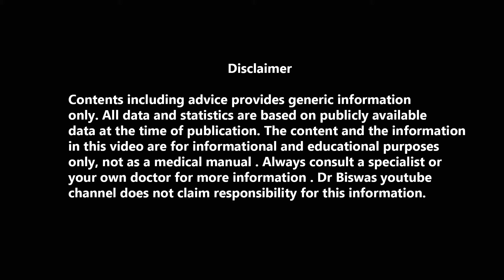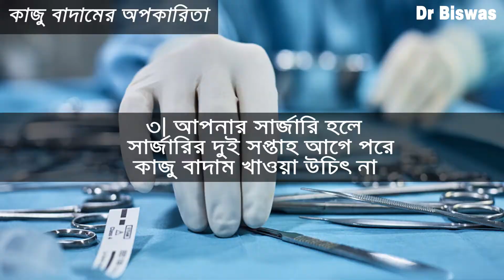কাজু বাদামের অপকারিতা কি ? Dr Biswas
কাজু বাদামের অপকারিতা কি ?

কাজু বাদাম যেমন নিউট্রিয়েন্টসে ভরপর তেমনি আছে অ্যান্টিনিউট্রিয়েন্টসও । কাজু বাদামে যেমন ভালো ফ্যাট আছে তেমনি খারাপ ফ্যাটও আছে । কাজু বাদামে যেমন খুব ক্যালরি থাকে তেমনি খুব বেশি খনিজও থাকে । ফলে উপকারের সাথে অপকারিতাও কাজুবাদামের সাথে মিশে আছে । আসুন এই ভিডিওতে কাজু বাদামের অপকারিতাগুলি জানা যাক । তবে আপনাকে প্রথমেই বলে রাখি কাজু বাদাম যদি দিনে ৩০ গ্রামের কম খান অপকারিতা অনেকটাই কমে যাবে ।

কাজু বাদামের অপকারিতা -

১। আপানর কি অন্য কোন বাদাম খেলে অ্যালার্জি হয় ? তাহলে কাজু বাদাম খেলেও অ্যালার্জির সম্ভাবনা খুব বেশি । আপনার জন্য কাজু বাদাম অপকারী - দূরে থাকুন ।

২। দিনে ১৫টির বেশি কাজু বাদাম খেলে আপনার ওজন বাড়ার সম্ভাবনা আছে, ডায়াবেটিসের সমস্যাও বাড়বে , যাদের ব্লাড প্রেসরা কম তারাও সমস্যায় পড়বেন ।

৩। আপনার সার্জারি হলে , সার্জারির দুই সপ্তাহ আগে পরে কাজু বাদাম খাওয়া উচিৎ না ।

৪। আপনার কি খুব গ্যাস হয় ? পেট ফেঁপে যায় ? তাহলে কাজু বাদাম কম খান বা একবারে খাওয়া বন্ধ করে দিন ।

৫।থাইরয়েডের সমস্যার মধ্যে Hypthyroidism এ কাজু বাদাম উপকারি - কম খান বা দূরে থাকুন ।

কাজু বাদাম বেশি খেলে বেশ কিছু সমস্যায় পড়বেন । যাদের আলোচিত সমস্যাগুলি আছে তারা কাজু বাদাম খাওয়ার আগে সাবধান হবেন । আর বাদাম কেনার সময়ও সাবধান হবেন - salted ও তেলে ভাঁজা কাজু বাদাম না কিনে তেল ছাড়া ভাঁজা কাজু বাদাম কিনুন ।

Dr Biswas